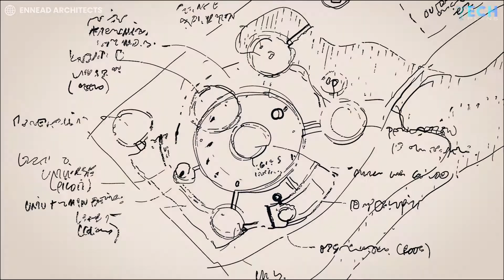Inside The $100 Million Shanghai Astronomy Museum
China has unveiled an exotic astronomy museum in the heart of Shanghai and the architecture has attracted high praise from local and international observers. Based on data, this museum is the largest astronomy museum in the world. Besides the size, it has a very unique structure. First of all, it has no right angles or straight lines all through. Instead, it is designed with three overlapping arcs that resemble the structures found in orbit. As for the size, the museum is 420,000 square feet and will house different space artefacts and instruments. Moreover, it will have an exhibition room, a planetarium, an observatory and one more thing; a 78foot telescope.
The design of the museum was conceived by a US firm called Ennead Architects. Ennead was not the only company interested in designing the museum but was the one that was picked after winning a 2014 International architectural design competition.

The Museum, which finally opened to the public on July 18, 2021, will serve as one of the branches of Shanghai Science and Technology Museum solely dedicated to astronomical studies. The study of astronomy has been ongoing for centuries, and there are several centers dedicated to the study all over the globe. However, no entity or institution has a facility that is as big as this one in Shanghai. Also, many consider astronomy to be quite strange and uncharted water, which may be the reason behind the decision by Ennead Architects to design a museum that is as strange as the subject itself.
The museum's design is similar to the geometry of the universe and the energy movement of celestial bodies. Designers drew inspiration from the “three body problem” in physics which involves intricate choreography created by the unique gravitational attraction caused by several bodies in the solar system.
One of the lead designers of the project, Thomas Wong said that the designers wanted the structure to be an embodiment of astronomical architecture. By using arc lines in place of straight walls, Wong and his team wanted to show visitors and onlookers how the world was always in constant motion and protected by multiple forces.